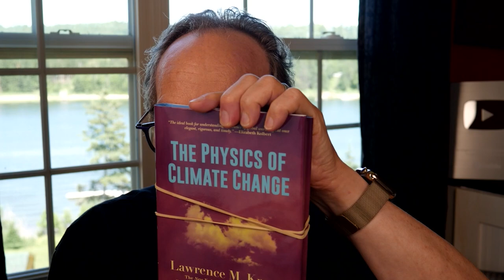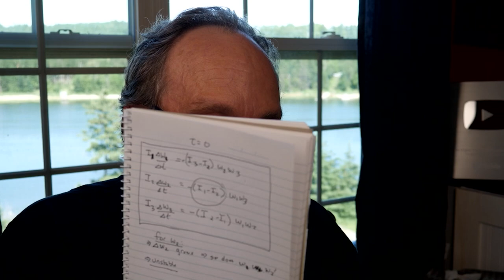Why I became a Theoretical Physicist II: The Tennis Racket Theorem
In my last video about becoming a theoretical physicist, I described the wonder of discovering Maxwell’s Equations and their implications for our understanding of nature.   This time I want to discuss another discovery from undergraduate physics that is, on the surface, much more pedestrian. It does give me a chance to teach a few things about rotation motion that may be of interest. But, most important, it was the first time in my experience that deriving what appeared to be some esoteric mathematical equations had an implication for describing something immediate and direct about nature that I never could have intuited, and yet which is universal.

I have no idea if you will share my sense of surprise and wonder about the result.  But, if in the middle of this explanation you wonder what on earth I am talking about and why, then you will sense exactly how I felt during that class in 3rd year Mechanics, until the end of the lecture…

The full ad free video tutorial is available on my substack site Critical Mass (lawrencekrauss.substack.com) for paying subscribers only.